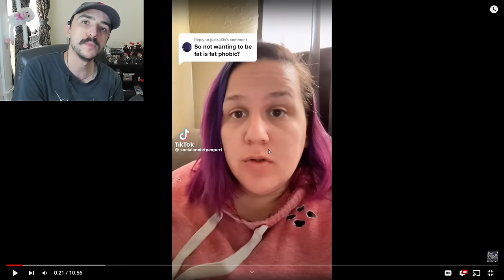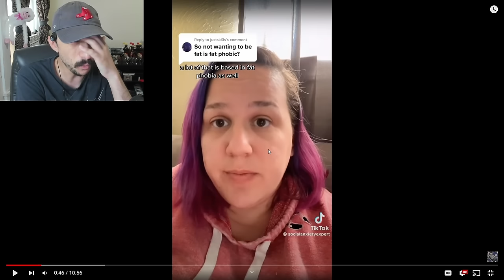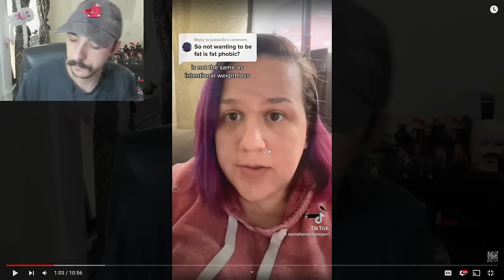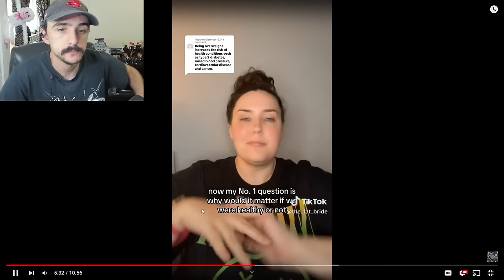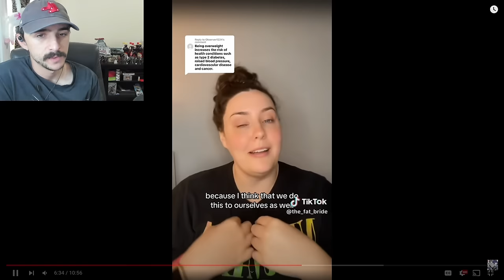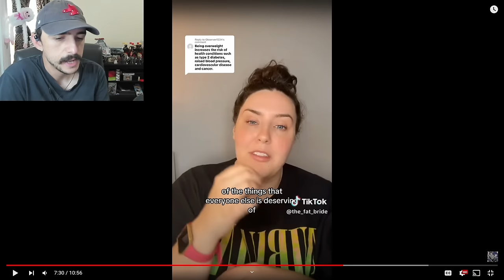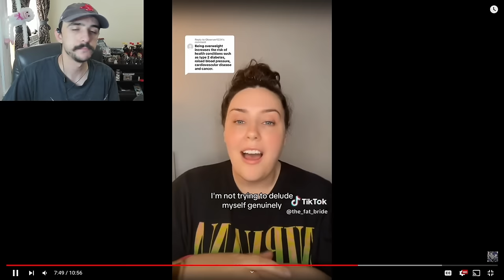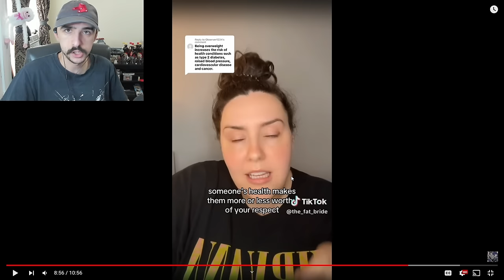Exposing All These Entitled People! | Fat Acceptance TikTok Cringe Part 126